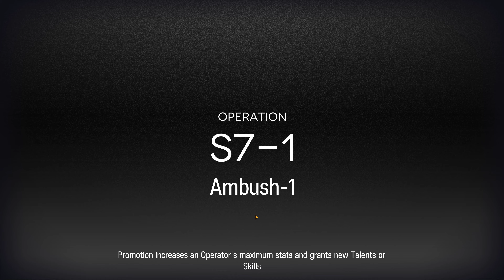[Arknights] Dusk and Corrupted Skadi Combo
Having Skadi's skill 3 used with Dusk's "freelings" allows them (granted with guard Amiya buff as well) to get them all the way to over 1,000 attack. So when you have the perfect stalling summons actually deal good damage they can do some work.